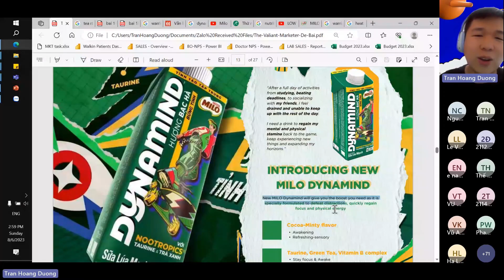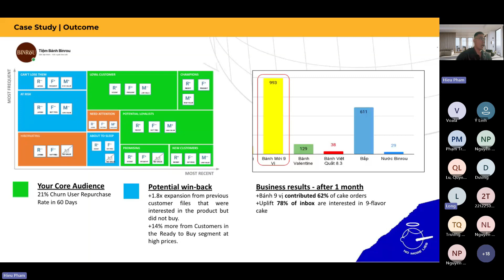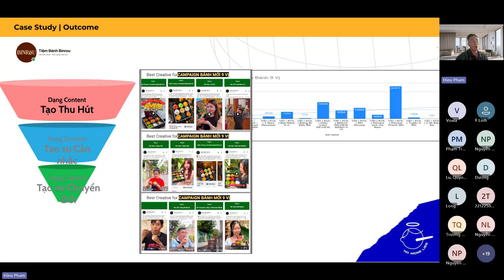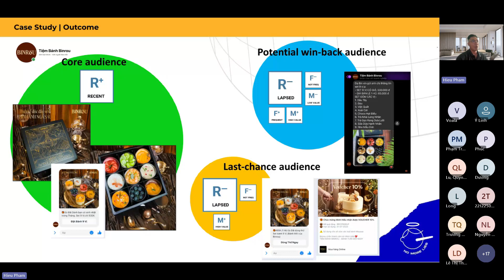ÁP DỤNG MÔ HÌNH RFM TRONG VIỆC XÂY DỰNG DIGITAL MARKETING PLAN